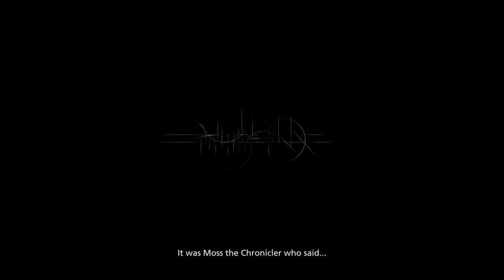The Eikon of Fire | Final Fantasy XVI - Part 1 | David Kang Plays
Final Fantasy XVI is finally here! Let's defy our fate!
This is the from the demo which is the first two hours of the game. All demo progress besides Eikonic Challenge will transfer over to the final game.
0:00 Start
1:09:21 Gigas Boss Fight
1:13:57 Morbol Boss Fight
1:42:28 Knight of the Blinding Dawn Boss Fight
1:53:10 Eikon of Fire Boss Fight

Description from Playstation Store:
Credit: Final Fantasy XVI from Square Enix